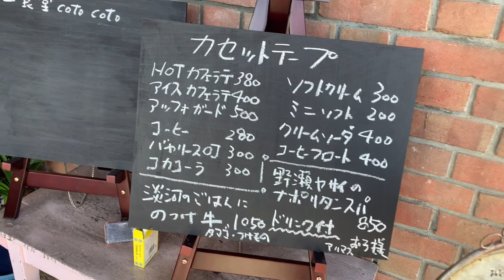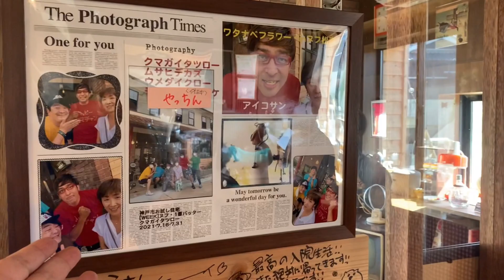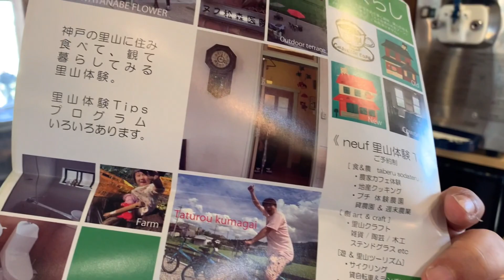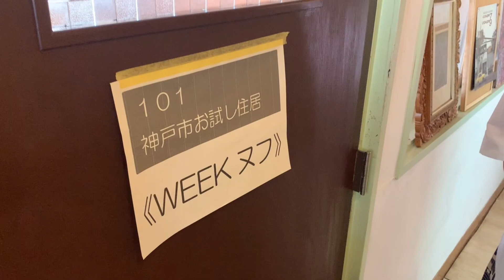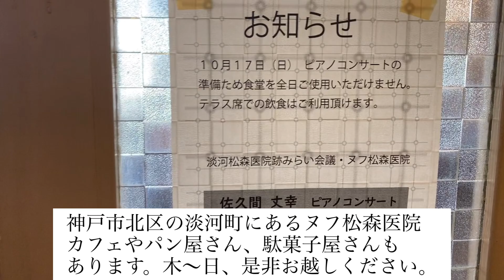ヌフ松森医院には、カフェとパン屋と駄菓子屋がある、そしてお試し住居スタート！【神戸市北区】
某日、神戸市北区にあるヌフ松森医院に行ってました。とても素晴らしい場所ですね！
オーナーさんも素敵な方ですよー♪

北区淡河で「里山暮らし」を体験できる『お試し住居』がスタートするみたい。昭和レトロな建物にシェアオフィスも

そして、本日発表！
【イベント開催】11/13(土)秋のぐるっと淡河